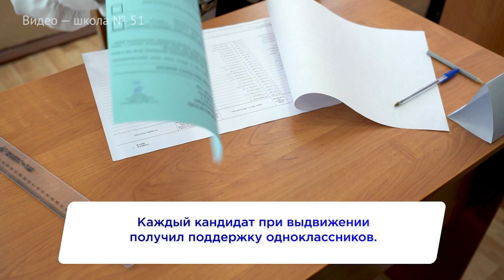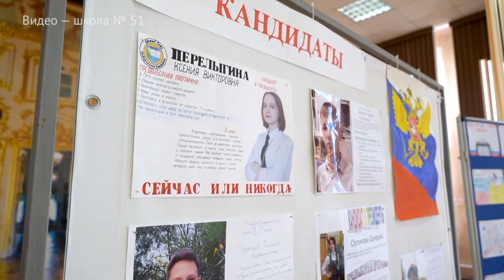Политика в школе № 51 Хабаровска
«Маленькая страна» с настоящим управленческим аппаратом образовалось в 51-ой школе Хабаровска. Недавно в учреждении прошли выборы президента среди подростков. Политически активной школой заинтересовался первый вице-губернатор Хабаровского края Александр Никитин. В преддверии дня конституции он приехал в учебное заведение, чтобы обсудить с ребятами надвигающийся праздник.